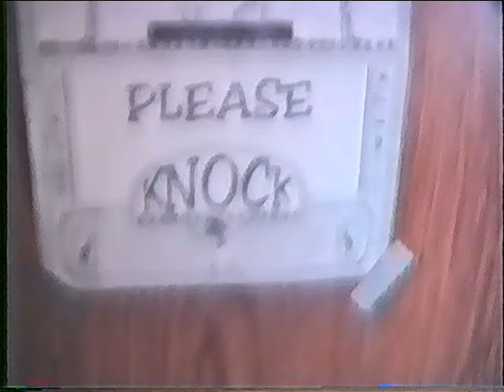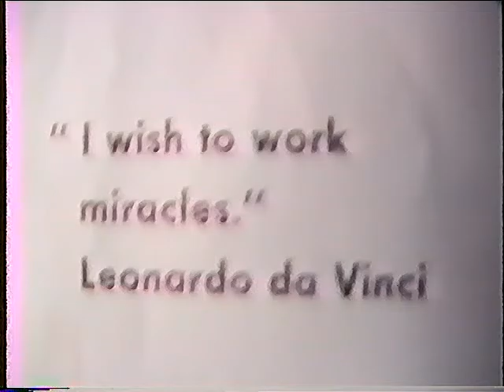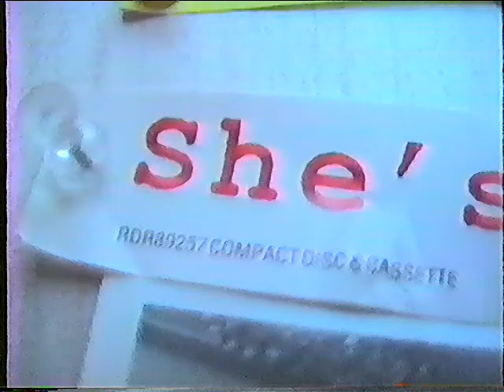Awkward Adolescence 03